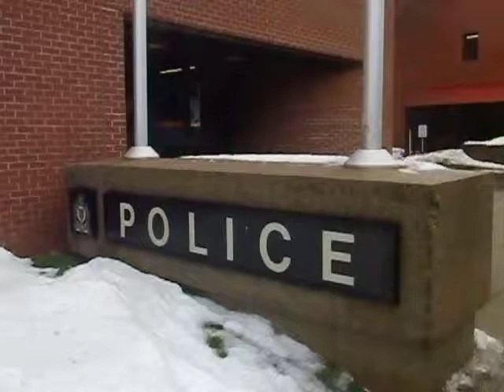Fredericton Racist Police Force grabs Panhandler off the Streets?